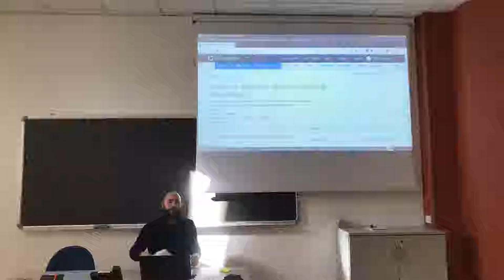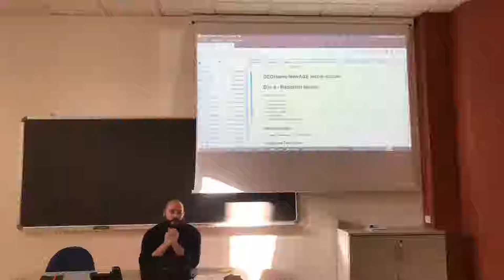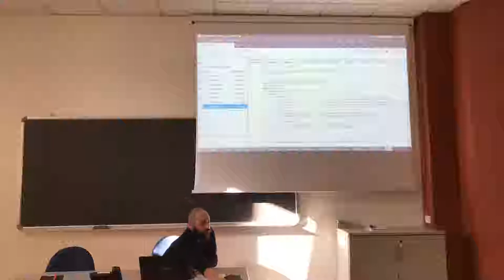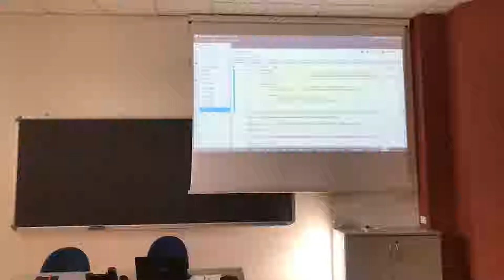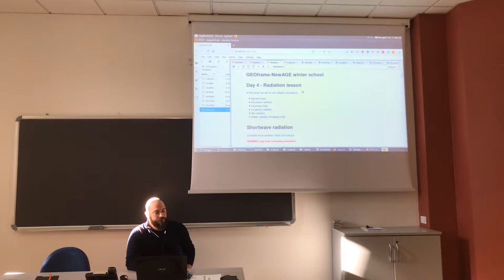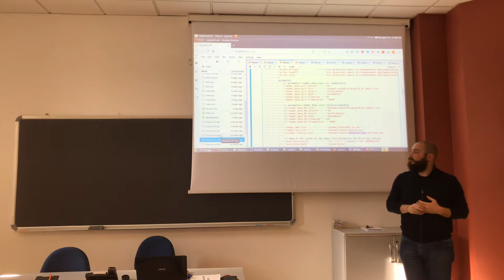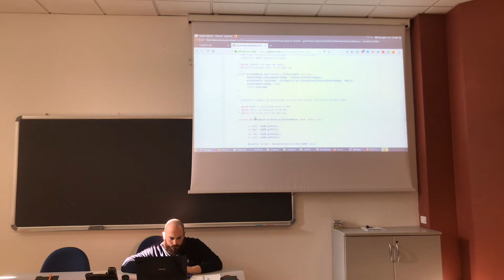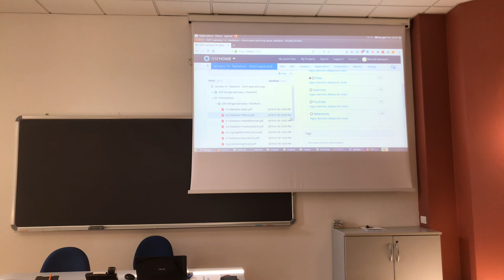Shortwave and Longwave estimation through GEOframe explanation of the .sim files - II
Estimation of longwave and shortwave radiation in GEOframe. Explaining the .sim files.